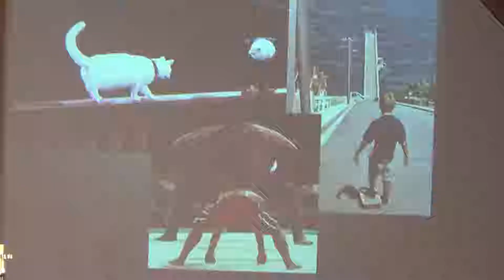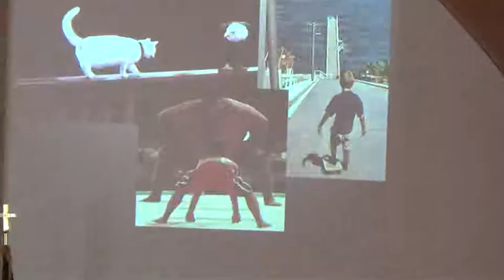First Baptist Church, Lima OH February 8, 2015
Do your prayers resemble someone begging for a favor, or do you pray with confidence and power?  Do you expect God to answer?  Did you know that Jesus tells you to believe that you have received what you ask for, and it will be yours?  Wow!  Check out the message today to see how to pay with boldness and confidence!